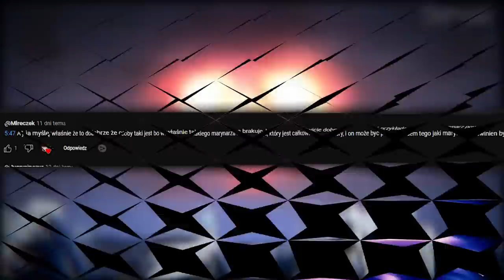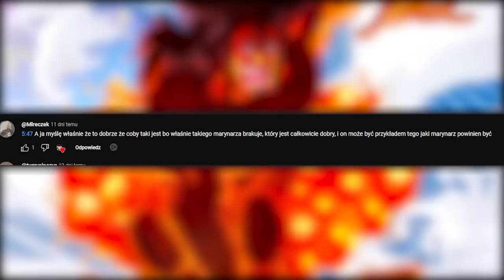CZY ZDRADA YORK MA SENS? (SPIN OFF #11)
SCENARIUSZ: KAPELUSZNIK & DESTHER
MONTAŻ: KAPELUSZNIK
NARRACJA: KAPELUSZNIK
TWÓRCA MINIATURKI: KAPELUSZNIK

SPIS:

0:00 - 0:20 WSTĘP
0:20 - 1:52 TEMAT 1: STATUS GARPA
1:52 - 3:17 TEAMT 2: ENIES LOBBY, A KRÓELSTWO LULUSIA
3:17 - 4:13 TEMAT 3: SIŁA COBY'EGO
4:13 - 5:26 TEMAT 4: CHARAKTER COBY"EGO
5:26 - 6:25 TEAMT 5: GARP + PUDDING
6:25 - 6:49 TEAMT 6: GDZIE ROBIN?
6:49 - 7:53 TEAMT 7: BONNEY DZIECKO
7:53 - 9:09 TEMAT 8: WIELKA CZYSTKA
9:09 - 11:00 TEMAT 9: CZY ZDRADA YORK MA SENS?